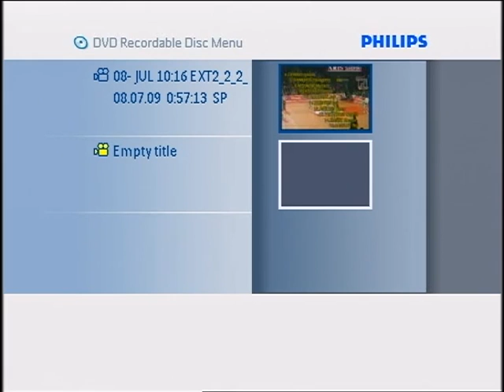σλασκ-ΑΡΗΣ 80-90 (1992-93) ΕΥΡΩΠΑΙΚΟ ΚΥΠΕΛΛΟ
Γ’ Γύρος
Σλασκ Βρότσλαβ-Αρης 80-90.
Εξασφάλιση της πρόκρισης στους ομίλους από το πρώτο παιχνίδι.